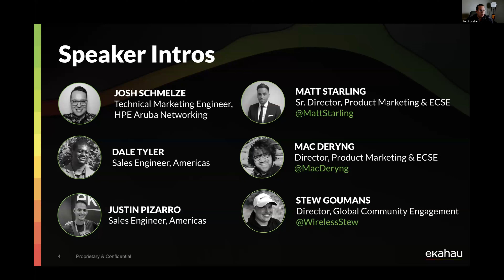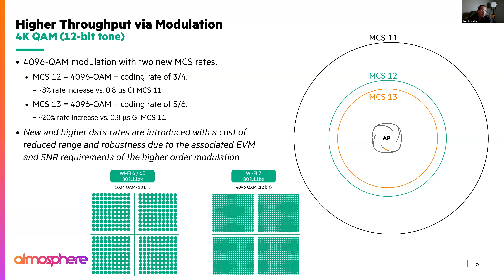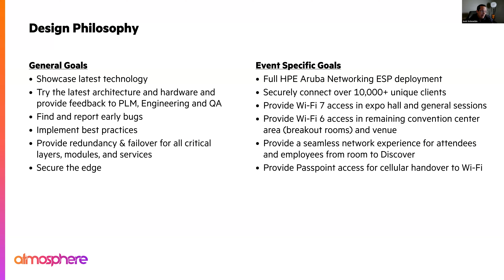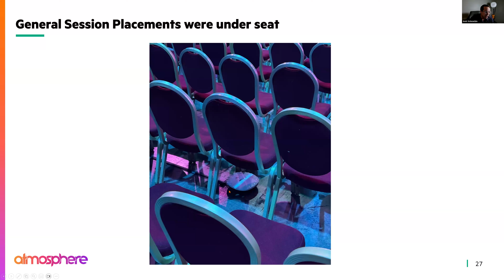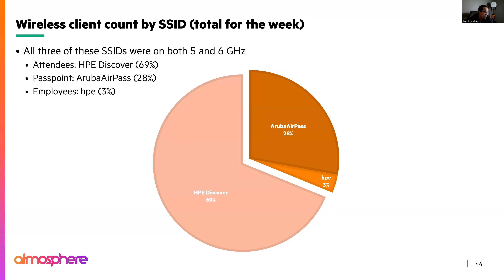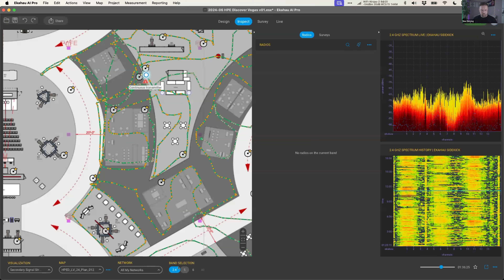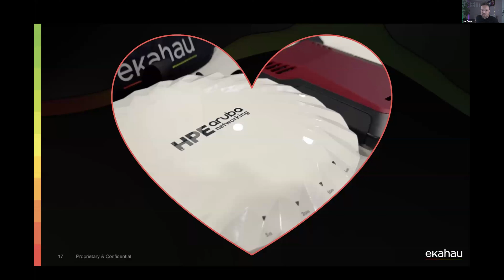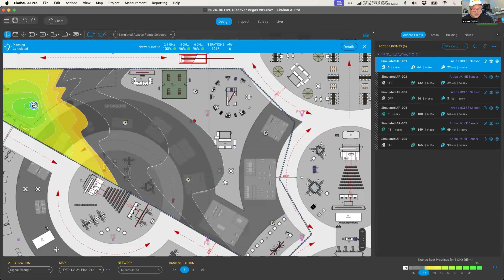Wi-Fi 7 in Action: Insights From the World's Largest Deployment | First Search Webinar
Discover the future of wireless networking in this exclusive webinar featuring HPE Aruba network engineer Josh Schmelzle, who recently designed and deployed the world’s largest Wi-Fi 7 network at HPE Discover 2024 using Ekahau tools.

Wi-Fi 7 promises to revolutionize wireless technology by delivering faster speeds, lower latency, better reliability, and improved overall performance. In this webinar, Josh will share his invaluable experience and lessons learned from designing, validating, surveying, and optimizing this cutting-edge network using Ekahau.

We will also dive deep into the challenges of designing and deploying high-capacity Wi-Fi for one of the world’s largest IT-focused trade shows. You’ll learn how Josh and his team navigated these challenges, ensuring a seamless user experience for attendees while showcasing the power of Wi-Fi 7 in a high-stakes environment. Don’t miss this opportunity to learn more about Wi-Fi 7 and be one of the first IT Pros to see the inner workings of a Wi-Fi 7 deployment.